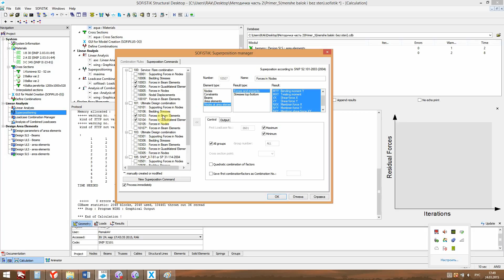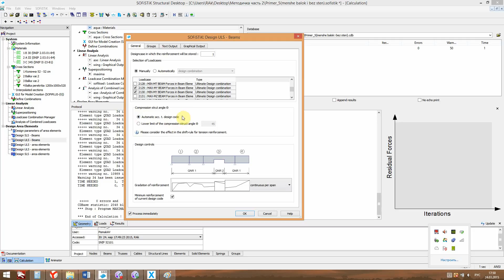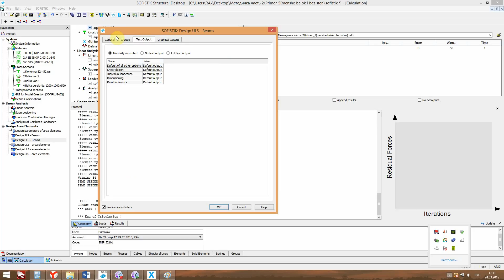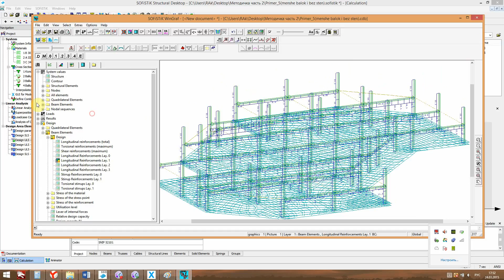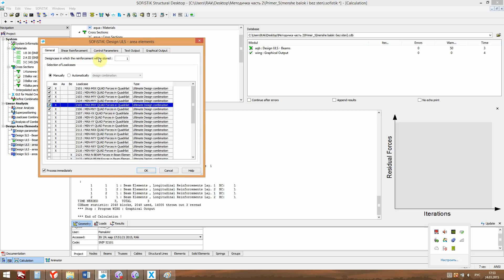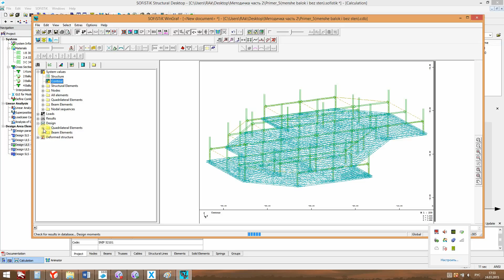Расчет Армирования по I гр.